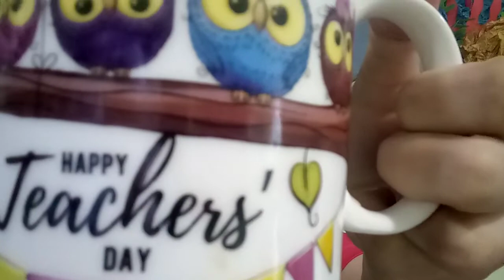Cara untuk mencuci roti atau bread.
Cuci roti atau bread itu harus segelas ada air atau kopi. Lepas tu kena ada roti atau bread.
Celup kan bread atau roti itu ke dalam gelas yang berisi air atau kopi. Setelah habis roti tersebut. Sekarang air atau kopi itu barus di minum. Jangan membazir. Selamat mencuba😂😂😂